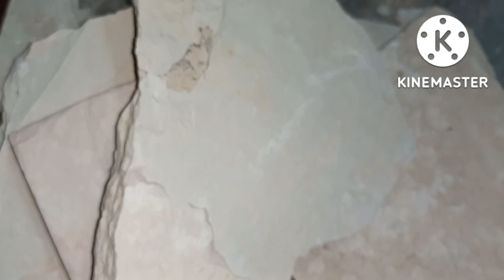Drysplitting using hammer